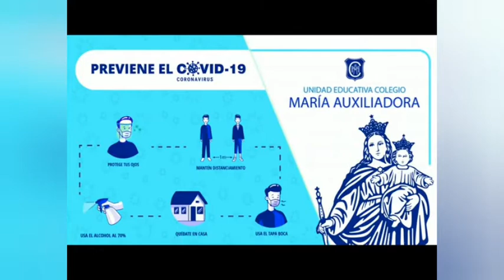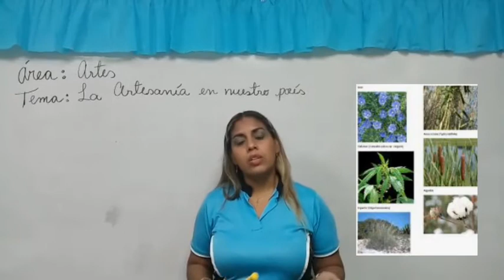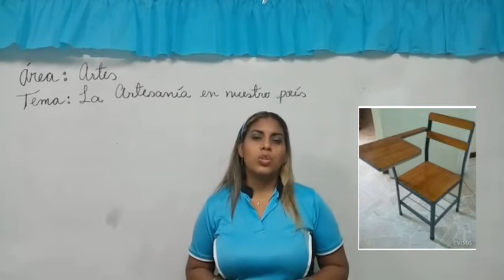Artesanía de Nuestro País Venezuela. 3er. Grado A